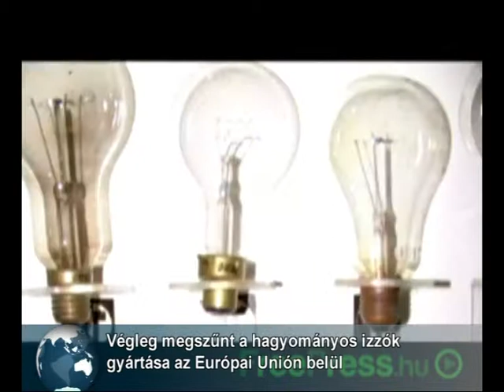Nem gyártják már a hagyományos izzókat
Megszűnt a hagyományos izzók európai gyártása. Szeptembertől csak a meglévő készletet lehet kiárusítani a 40 wattos villanykörtékből.